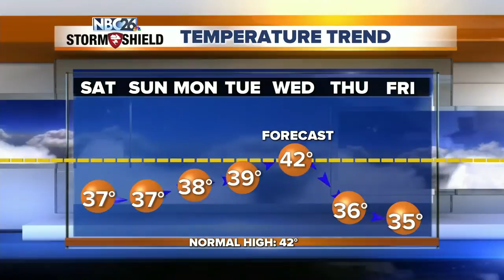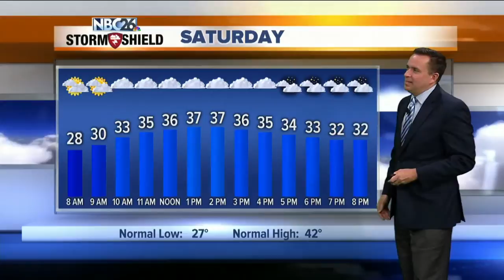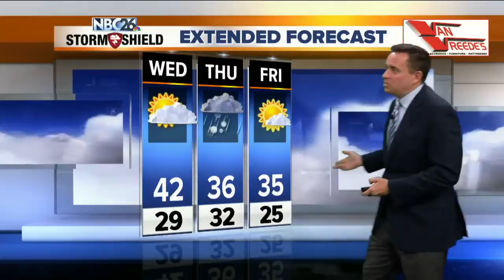NBC26 Storm Shield Forecast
This SLOW moderating trend will continue into the weekend with mid/upper-30s on Saturday and Sunday.  We will see mostly cloudy skies on Saturday &amp; a light wintry mix is  expected for Sunday. It looks like to the northwest, some minor accumulation may fall of an inch or two. Most of us, the accumulation would be minor if anything at all.  Temps look to climb back into the upper 30s &amp; low 40s next week.  Lower 40s are much warmer compared to what we have been seeing lately but are actually exactly where we should be this time of year